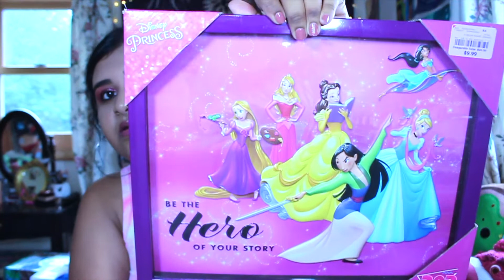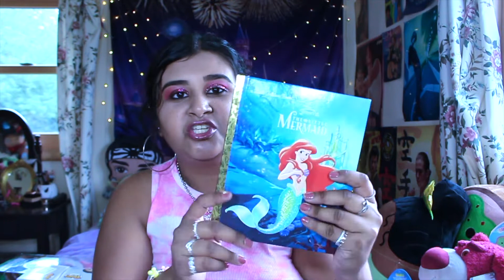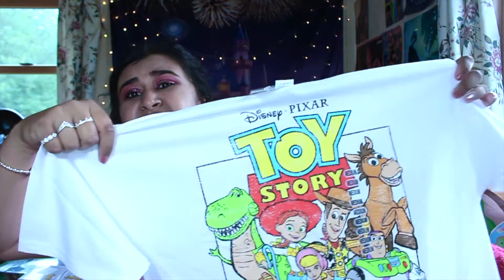Collective Disney Haul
OK. so what's your favorite item in this haul?! This haul was long overdue lol!